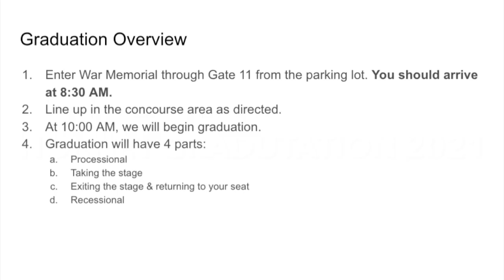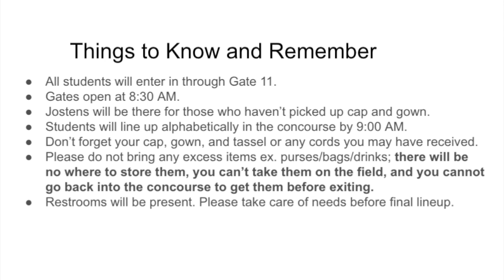Graduation Overview & Practice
Please pause the video as needed.